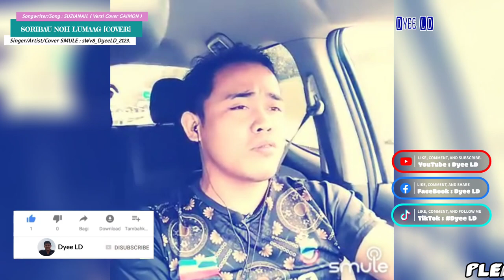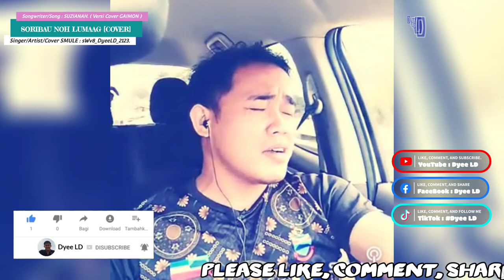SORIBAU NOH LUMAAG [COVER]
Songwriter/Song : SUZIANAH
Version Cover : GAIMON
Singer/Artist/Cover by SMULE : sWv8_DyeeLD_2123